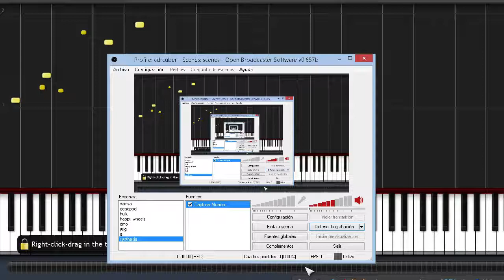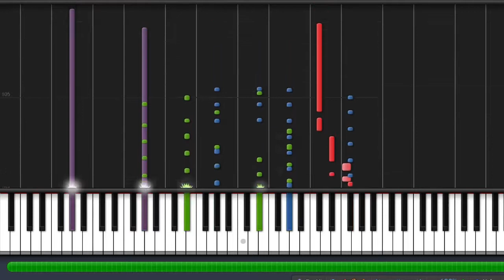Rock And Roll All Night-kiss (Synthesia)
bueno si les gusta este video estare subiendo mas canciones de clasicas rock en piano y tambien canciones que me pidan
TAGS
shyntesia
descargar sintesia
rok an roll al night
sountrac de rock and roll all night
ROCK AND ROOL ALL NIGHT en piano
los kiss clasicos en ppianio
piano cancion de los kiss
hola
como estas
asdfghjklñ
qwertyuiop
zxcvbnm,
qwertyuiopasdfghjklñzxcvbnm
jajjajajajajja